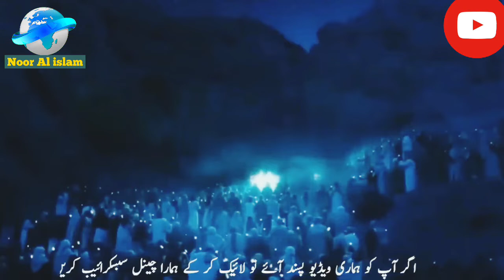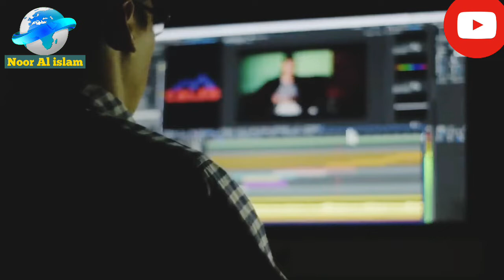Hazrat Muhammad (SAW) ki wafat ka qissa | rula denay wala bayan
hazrat muhammad ka wisal, hazrat muhammad ki death, hazrat muhammad sallallahu alaihi wasallam ka waqia